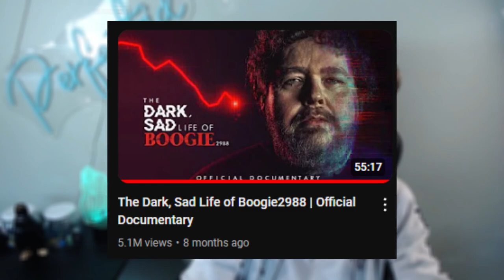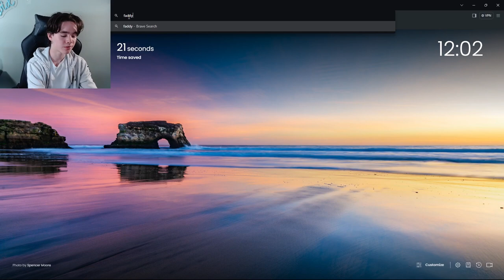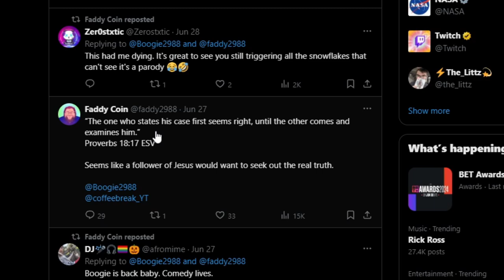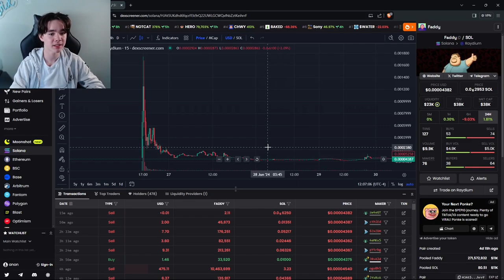The Downfall of Boogie2988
Boogie2988 used to be one of the most respected person on the internet, but what happened that caused his fall from grace?

0:00 - Intro
1:11 - Controversies
4:35 - Documentary
7:56 - Crypto Scam
10:35 - Outro